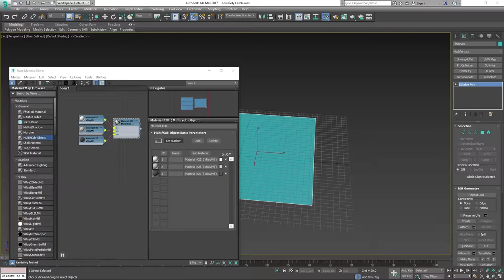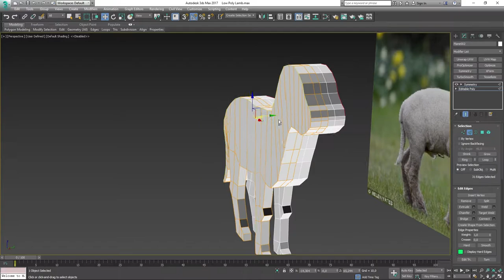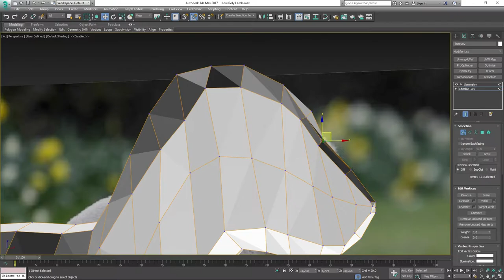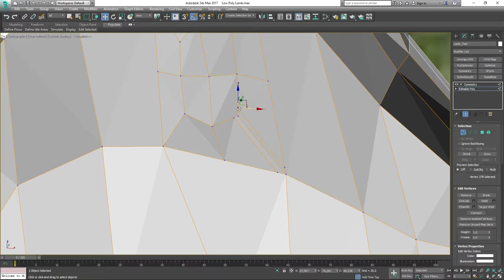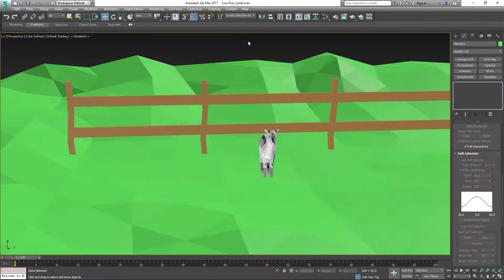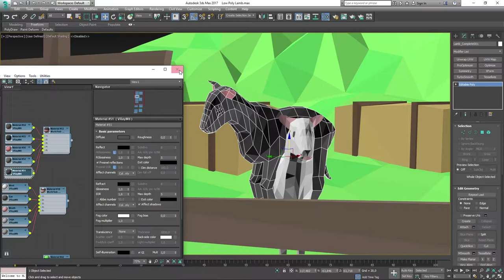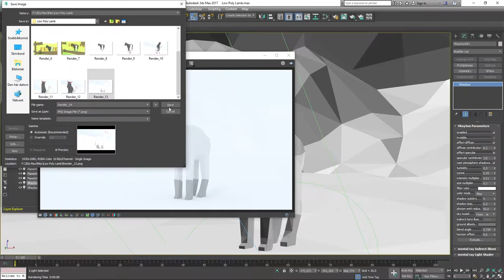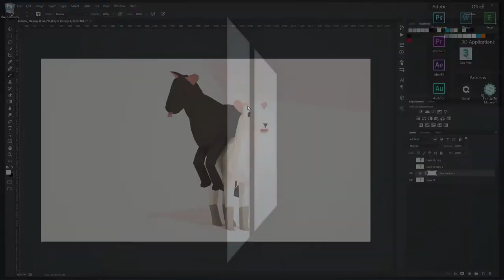[Speed Modelling] - Low Poly Lamb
Speed Modelling [Low Poly Lamb] by Elias Wick
You will find Information regarding the video below:

► Original Duration: 01:55:50
► Increased Duration: 750%
► Capture Software: Open Broadcast Software
► Software Used: 3D Studio Max and Photoshop

If you have any requests or questions make sure to send them to me.
In the meantime, live your days like never before!